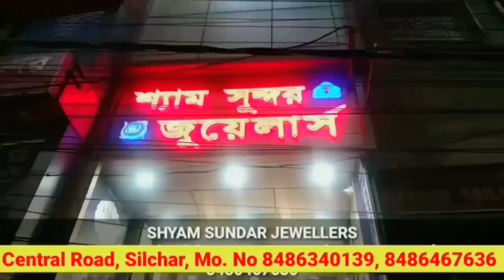সাবধান ও সতর্ক হন | ১০০ টি আদর্শ বিদ্যালয় | বৃষ্টির খবর | দুর্ঘটনা Silchar news | Assam News | Barak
সাবধান ও সতর্ক হন | ১০০ টি আদর্শ বিদ্যালয় | বৃষ্টির খবর | দুর্ঘটনা Silchar news | Assam News | Barak Valley News | Bangla news